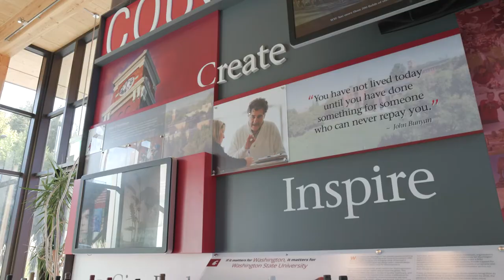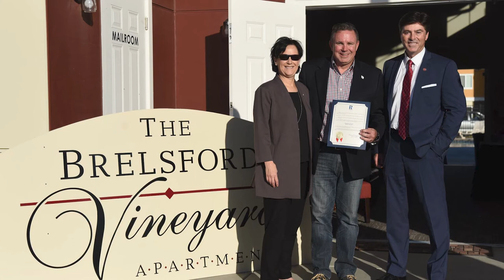2021 Weldon B. Gibson Distinguished Volunteer Award - Duane and Terri Brelsford